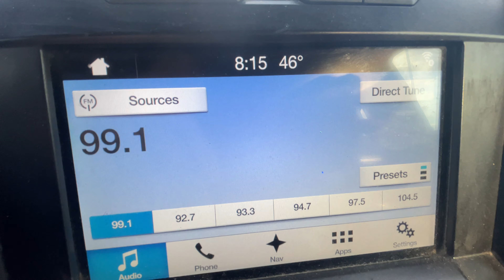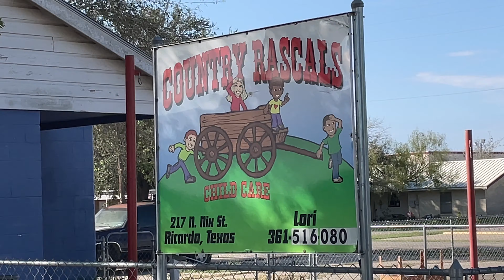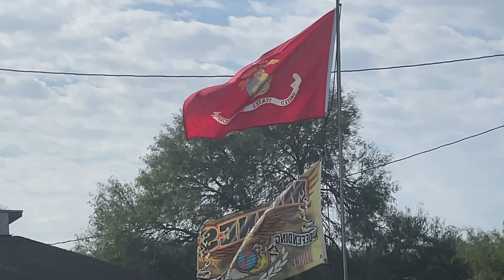Rockport to Riviera (Baffin Bay Seafood)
Hey guys. I have been living full-time in my F150 for over three years. Sleeping in my truck and enjoying whatever area I am at the moment!

Driving from Rockport, Texas to Riviera, Texas to eat at Baffin Bay Seafood.

My mailing address:
Dennis Kelley
1919 Highway 35 N
PMB 69

dennis-kelley-16

$1B1S1B